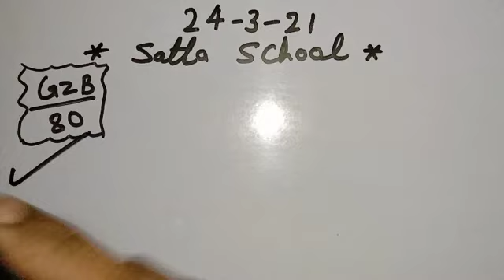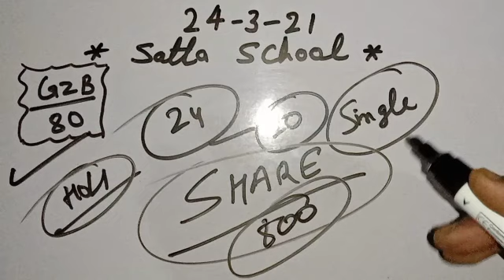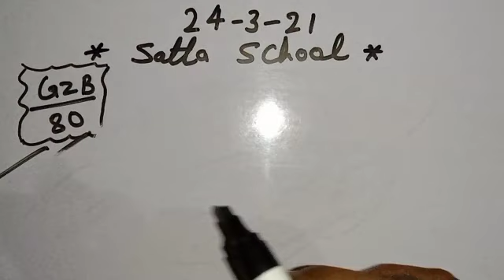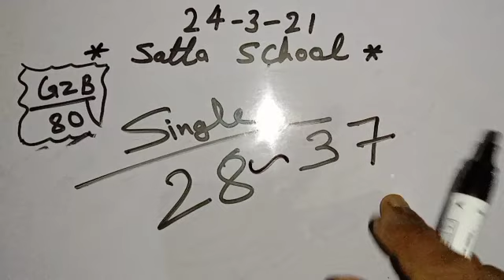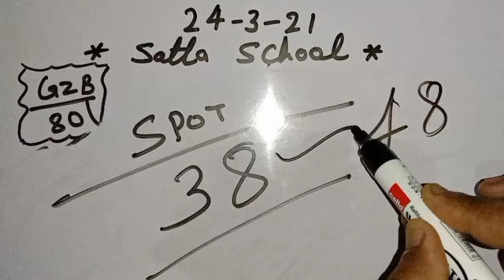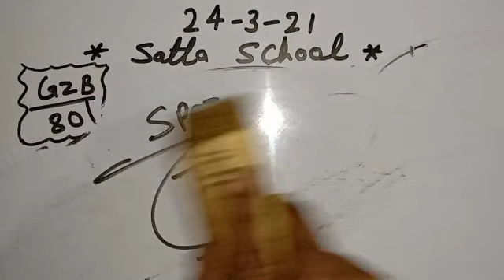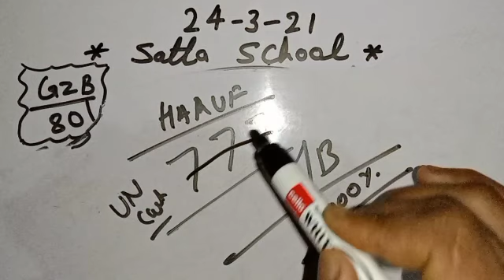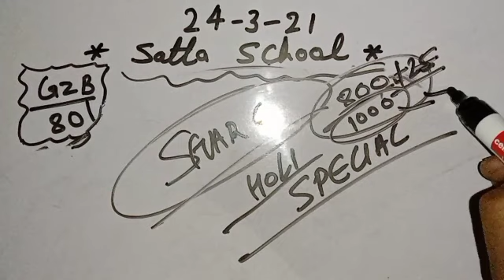24-3-21satta gali#disawar today.leak number today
doosra you tube channel
Game 4U

_ चेतावनी_

satta school baba .feridabad .gaziabad.gali .diswar.